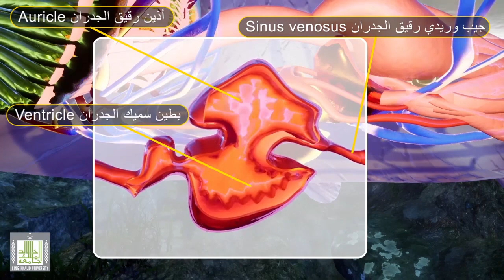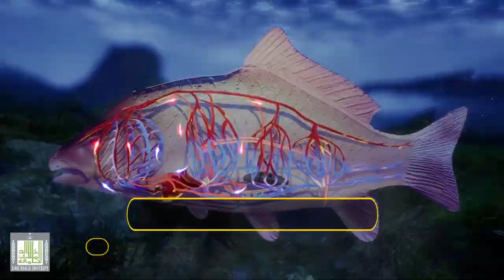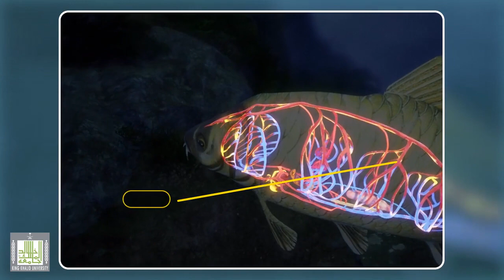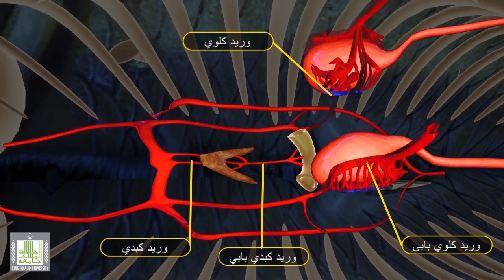سمكة البلطي - الجهاز الشرياني